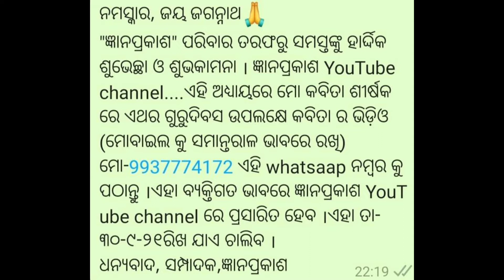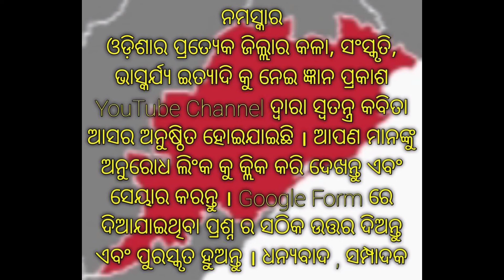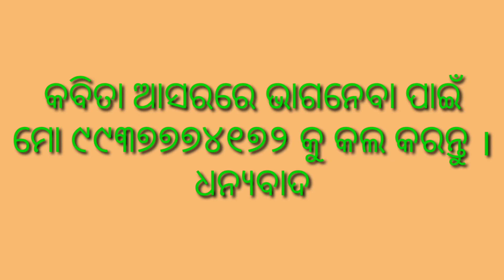Gyan Prakash || Kabita Aasara On Guru Divas | Teachers Day | ଗୁରୁ ଦିବସ 2021